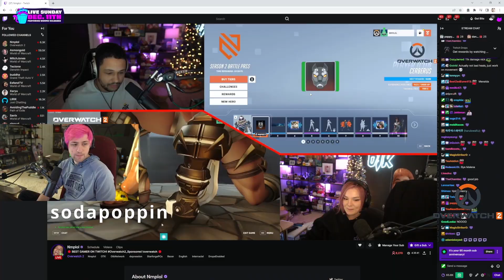"If Doom Doesn't Get Nerfed This Game is F**ked" - Daily Dose of Overwatch Episode 138